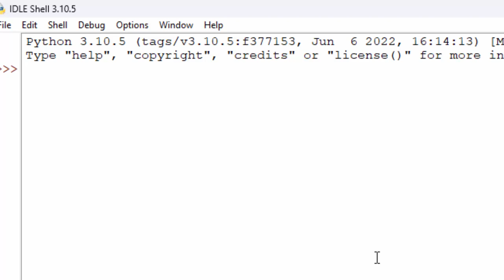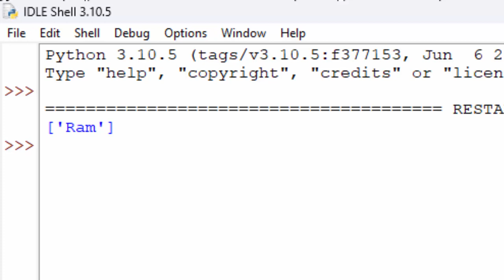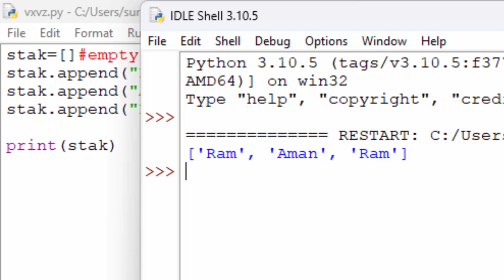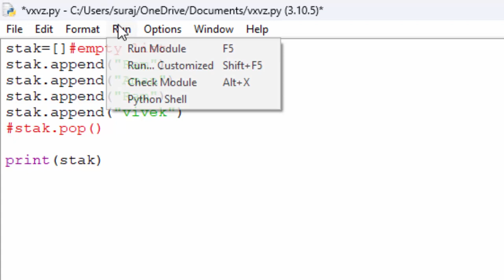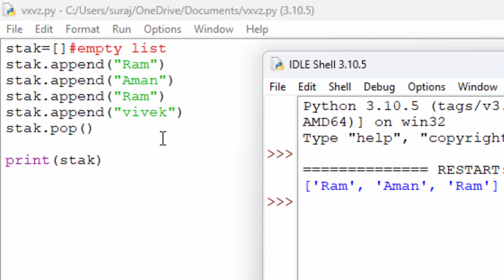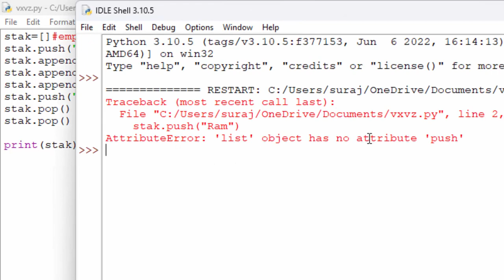Push and pop functions in list in hindi@COMPUTEREXCELSOLUTION